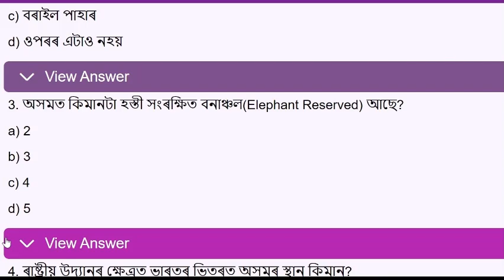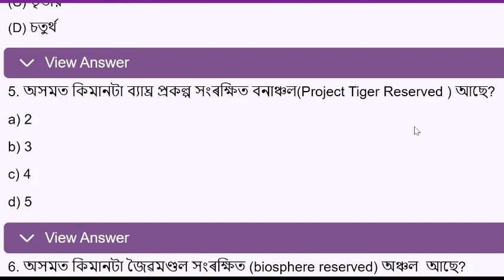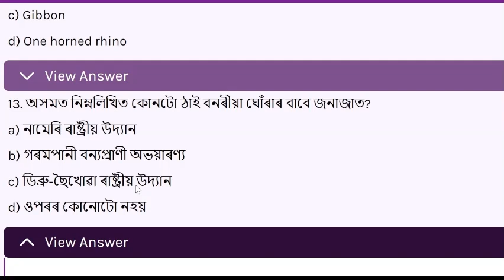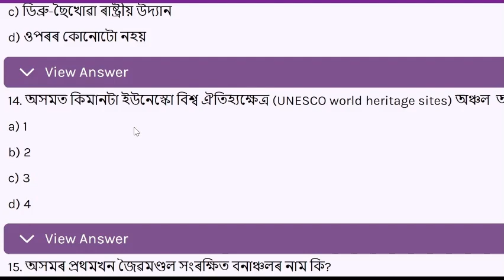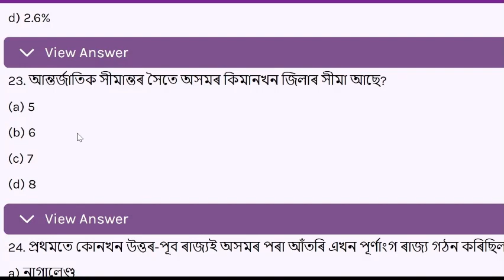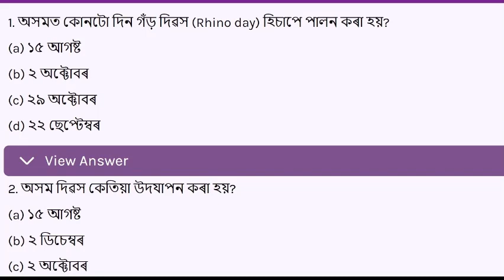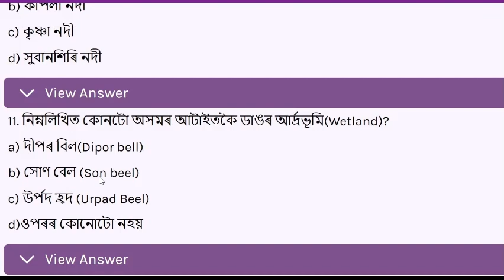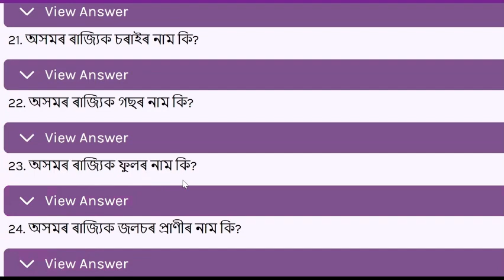Top MCQ's ভাৰতৰ ভূগোল মানচিত্ৰৰ সৈতে শিকো আহক। প্ৰশ্নৰ বিশ্লেষণাত্মক সমাধান।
১০০ % অসম ভূগোল সম্পৰ্কীয় প্ৰশ্নৰ সমাধানৰ, তৃতীয় আৰু চতুৰ্থ বৰ্গৰ পৰীক্ষাৰ বাবে গুৰুত্বপূৰ্ণ।

description of india-
India is situated north of the equator between 8°4' north (the mainland) to 37°6' north latitude and 68°7' east to 97°25' east longitude.[2] It is the seventh-largest country in the world, with a total area of 3,287,263 square kilometres (1,269,219 sq mi).[3][4][5] India measures 3,214 km (1,997 mi) from north to south and 2,933 km (1,822 mi) from east to west. It has a land frontier of 15,200 km (9,445 mi) and a coastline of 7,516.6 km (4,671 mi)

Description About Assam-
Assam is a state in northeastern India, south of the eastern Himalayas along the Brahmaputra and Barak River valleys. Assam covers an area of 78,438 km2 (30,285 sq mi). The state is bordered by Bhutan and Arunachal Pradesh to the north; Nagaland and Manipur to the east; Meghalaya, Tripura, Mizoram and Bangladesh to the south; and West Bengal to the west via the Siliguri Corridor, a 22-kilometre-wide (14 mi) strip of land that connects the state to the rest of India. Assamese and Boro are the official languages of Assam, while Bengali is an official language in the three districts of Barak Valley.
কি কি কিতাপ চাব লাগিব তৃতীয় আৰু চতুৰ্থ বৰ্গৰ পৰীক্ষাৰ বাবে। Best Study Materials.Best Study Materials for grade 3 and Grade 4 exams.

কেতিয়া হ'ব তৃতীয় আৰু চতুৰ্থ বৰ্গৰ পৰীক্ষা। ঘোষণা কৰিলে মূখ্যমন্ত্ৰীয়ে।

👉এইখন কিতাপ চাবই লাগিব, যদি নাই আমাজনৰ পৰা সোনকালেই কিনি লওক

👉নিয়োগ পৰীক্ষা - তৃতীয় আৰু চতুৰ্থ বৰ্গৰ লিখিত পৰীক্ষা প্ৰস্তুতি

অসম ইয়াৰ বুক 2024, Free সাম্প্রতিক ঘটনাৱলীৰ পুস্তিকা 2024

👉A HISTORY OF ASSAM : SIR EDWARD GAIT

👉Oswaal Objective General English For All Competitive exams👇👇

👉Assam Direct Recruitment Grade III & Grade IV Posts | Previous Year's solved question paper inside. Buy link👇👇👇

👉ASSAM: FROM YANDABO TO PARTITION by Priyom Baruah

👉Lucent General Knowledge - New Reduced Price👇👇

APSC CDPO Book list

A. The Sociology Quick Revision Notes | Boost Your Marks with Exam- 🔗

B. Anthropology best book- buy from below link 🔗
C. Lucent General Knowledge - Buy Original Copy from Amazon-

2. ASSAM: FROM YANDABO TO PARTITION BY PRIYAM BARUAH-

3.Indian & World Geography by MAZID HUSSAIN-

4. ASSAM: A Geographical Profile - BY Taher & Ahmed

5. Descriptive English

6. 151 Essays for IAS/ PCS & other Competitive Exams

Home Science NCERT Book

Anthropology best book- buy from below link 🔗

1. Child Development By by Dr B.K. Pal

2.Anthropology best book- buy from below link 🔗

3.APSC CDPO Criminology book

4. APSC CDPO Economics book

5. APSC CDPO Home Science NCERT Book

6. APSC CDPO EDUCATIONAL PSYCHOLOGY BOOK-

7.Labour And Social Welfare Questions And Answers

8. Nutrition and Dietetics |5th Edition

9. SOCIAL WORK PRACTICE

EducareNE (Educare North East) is a high quality youtube channel that provide you quality content of different exams like Assam Direct Recruitment Exam,Assam TET, CTET, APSC, ADRE, SSC, ASSAM POLICE, RRBs, BANKS, GD, CURRENT AFFAIRS AND MANY MORE. Moreover you can find classwise subject from class I - XII. EducareNE @EducareNE

phone                 0